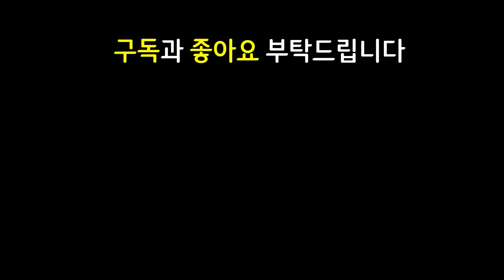시작부터 뿌리덮개 스택 쌓은 숲지기 바코드 리산드라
14.8 패치 이후 최신 메타 역대급 레전드 최강 최강자 종결자 끝판왕 천상계 최상위 랭커 1티어 꿀덱 1티어덱 사기 조합 빌드업 운영법 완벽 분석 기초 기본 정리 공략 강의 초보자 뉴비 가이드

4숲지기 1연인 1정령주술사 3용군주 2현자 2거대괴수 2결투가 숲지기 연인 정령주술사 용군주 현자 거대괴수 결투가 우디르 라칸 리산드라 이렐리아 아지르 모르가나 오른 리신 뿌리덮개 10레벨 10렙

2거결나르 거결나르 피바라기나르 군단의방패다이애나 피바라기우디르 란두인리산드라 4숲지기리산드라 4숲리산드라 숲지기리산드라 숲리산드라 쇼진모르가나 정손모르가나 모렐모르가나 쇼진아지르 거학아지르 스태틱아지르

3성 X / 2거결 거결 피바라기 나르 / 군단의방패 다이애나 / 피바라기 우디르 / 란두인 숲지기 리산드라 / 쇼진 스태틱 거학 아지르 / 쇼진 정손 모렐 모르가나 / 순교자의미덕